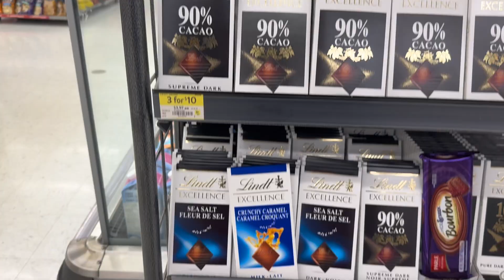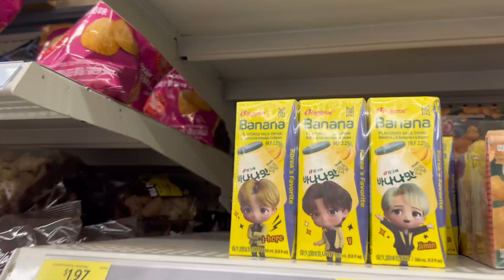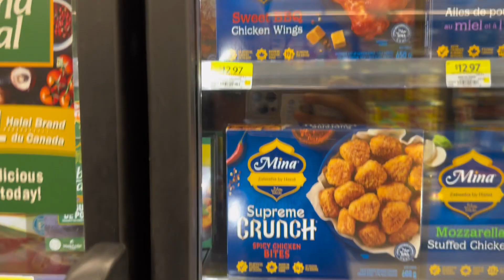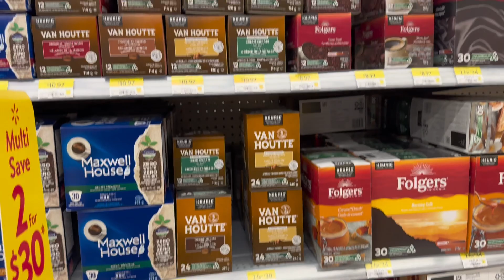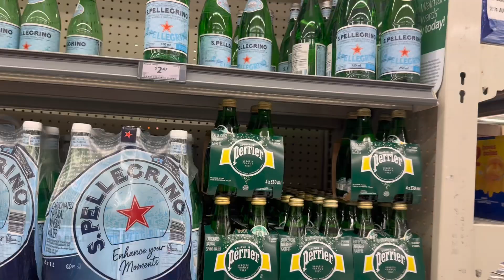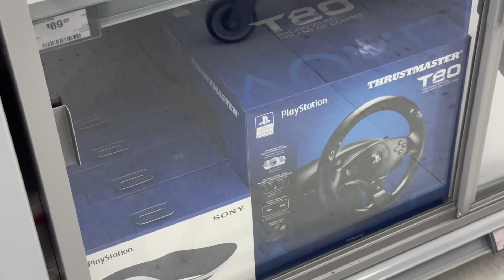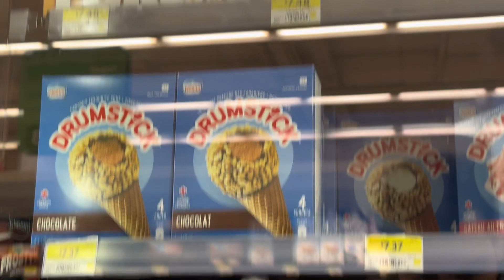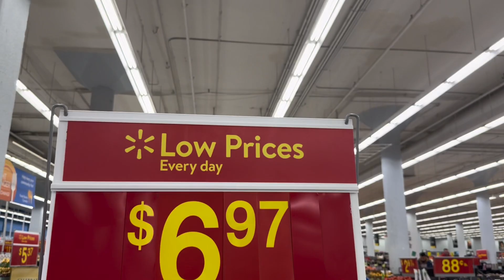LIVING COST IN HALIFAX EXPLAINED ! WEEKLY GROCERY IN WALMART AGAIN!! Ahnaf Hasan 🇨🇦🇧🇩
My,